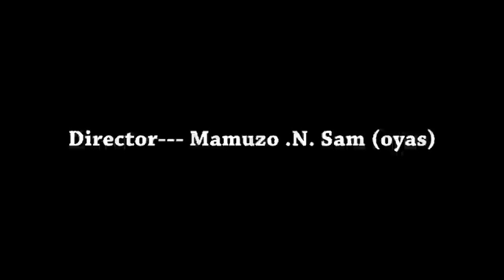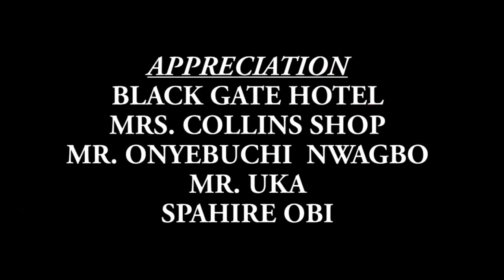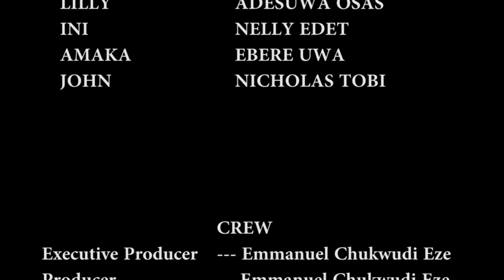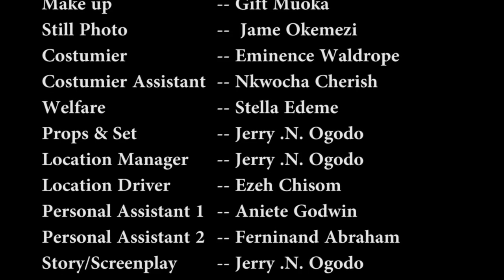OBI & SONS - LATEST NOLLYWOOD MOVIE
Chief Obi's brother in-law Ken comes to work in the house as his driver. Chief Obi never likes him. Chief Obi, his daughter and ken begins  to fool around with their employee until all the girls including Rose became pregnant.

Starring: Francis Odega, Bishop Imeh, Fred Ariko

Producer: Emmanuel Chukwudi Eze

Director: Mamuzo N. Sam